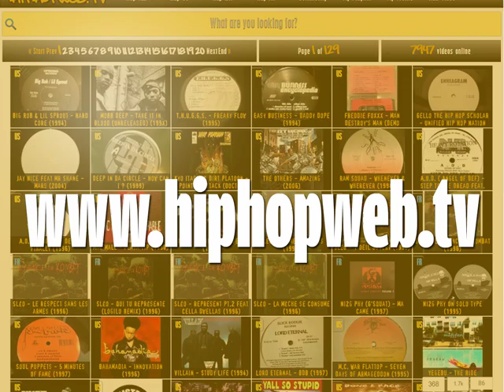Sham & The Professor - So-Lo-Ist (Remix) (1994)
Album: Sham & The Professor - Split Personalities (1994)